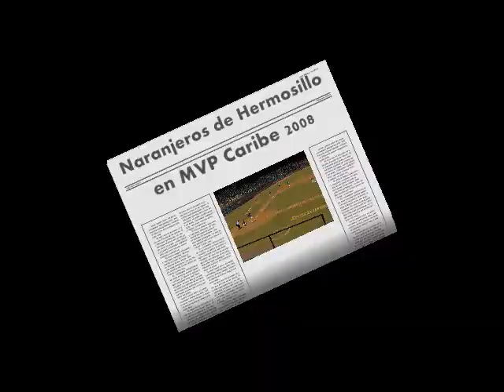Naranjeros en MVP Caribe 2008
Aqui les dejo un video del equipo de mis amores, Los 14 veces Campeones Naranjeros de Hermosillo...

Saludos a todos sus aficionados que vean este video y Duro, Duro, Duro Naranjeros !!!